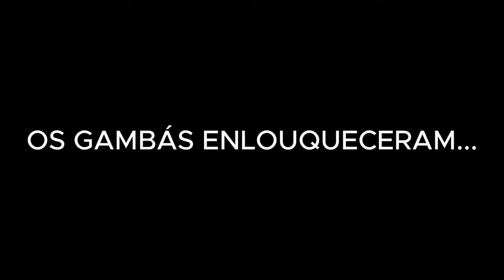PODE RIR DE MIM! ME FERREI! FORTALEZA 0X2 CORINTHIANS! NÃO ESPEREI O JOGO ACABAR E DEU NISSO!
CREDITO DO CORTE:
Canal @energia97